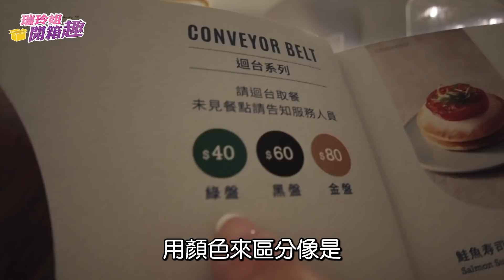全台首家迴轉壽司餐酒館，營業到凌晨3：00，燈光美、氣氛佳、餐點不踩雷‼😍｜樂鮮 Sushi bar｜【瑞玲姐開箱趣】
在台北不怕半夜沒東西吃，平價迴轉壽司爭鮮的新創品牌－樂鮮 sushi bar，用餐酒館的方式，撫慰每個半夜肚子餓的人的心，有機會來台北一定要來嚐嚐喔！😋

🈺店家資訊:
樂鮮 sushi bar 林森店
地址：台北市中山區長春路40號2F

2️⃣要更快連絡到瑞玲姐：請到粉專私訊我

3️⃣【更多瑞玲姐寫的文章、拍的照片都在這裡】
       ▶ FB粉專：「王瑞玲醫藥美食記者」
       ▶ 痞客邦：愛吃又愛美的醫藥美食記者王瑞玲

使用的攝影器材：
📸相機：DJI POCKET 2